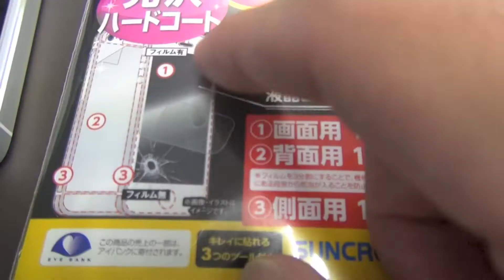iPhone５sと衝撃吸収保護シールとBANDホルダー 雄介的伝記